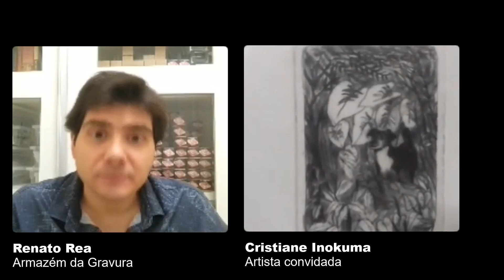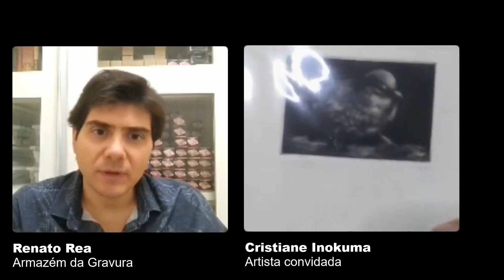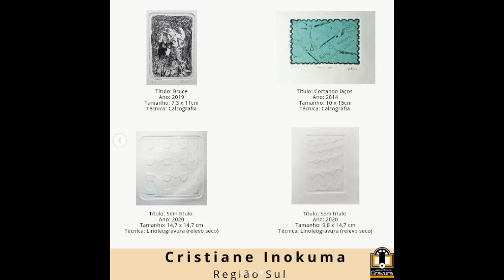Bate-papo 09: Cristiane Inokuma (Projeto DEZGRAVURA 2022 - Região Sul)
Bate-papo 09: Cristiane Inokuma (artista convidado) e Renato Rea (Armazém da Gravura) Projeto DEZGRAVURA 2022

Nesse projeto do Armazém da Gravura, convidamos 10 artistas das cinco regiões do Brasil para que participem de uma exposição virtual com 10 obras cada um e um bate-papo com Renato Rea sobre seu trabalho.
Nosso objetivo é valorizar os artistas profissionais e divulgar seu conhecimento e processo de criação como referências aos pesquisadores e também iniciantes na gravura.